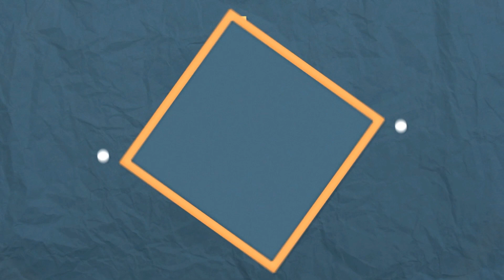ps VR 2 vs. VR